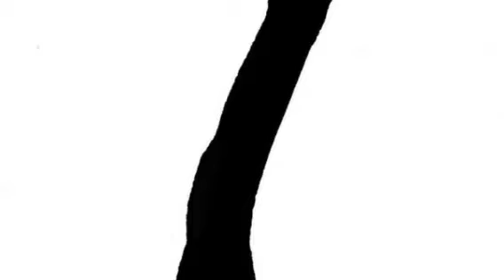Top 10 "Different" Bond Films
Because of the recent surge in subscribers, I am no longer doing the video-for-subscription deal.